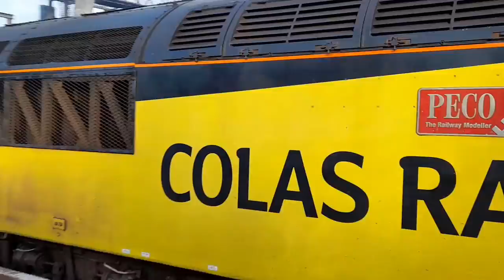Colas 56302 Powers At Crewe